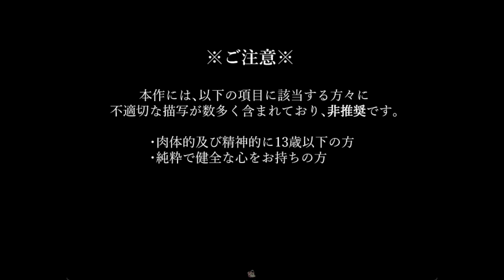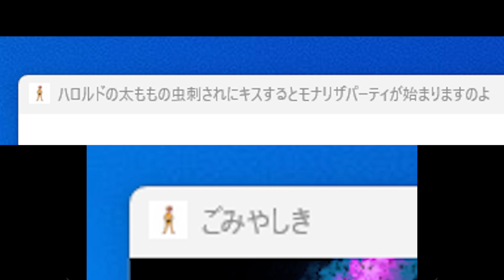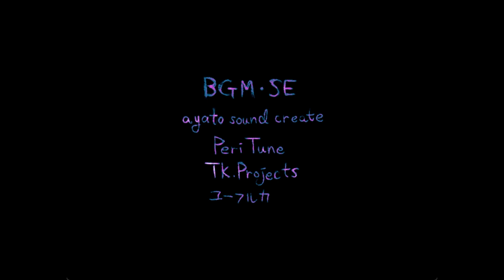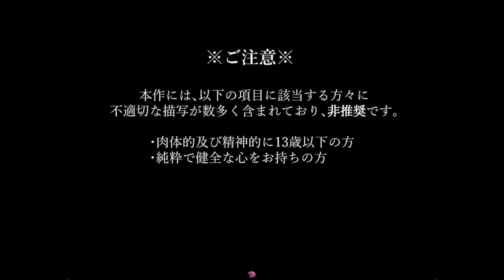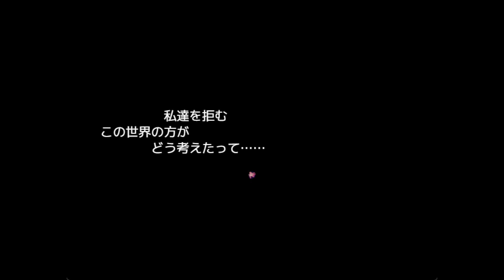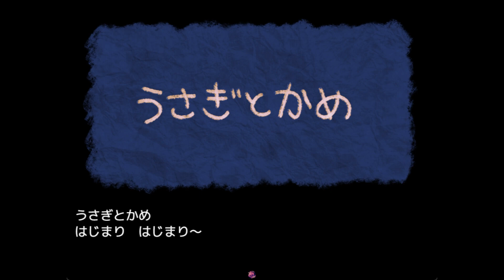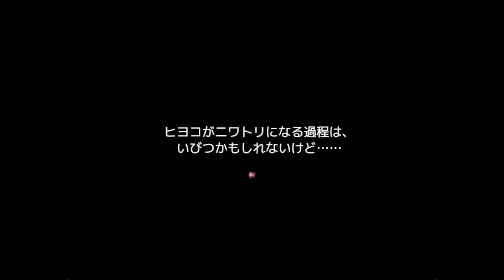ゴミになった子供達を見る闇が深いホラーゲーム｜ごみやしき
良い事言おうと思ったけど俺には無理。『ごみやしき』実況